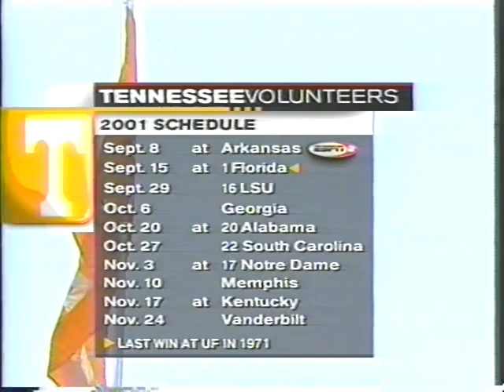2001 # 8 Tennessee vs Syracuse